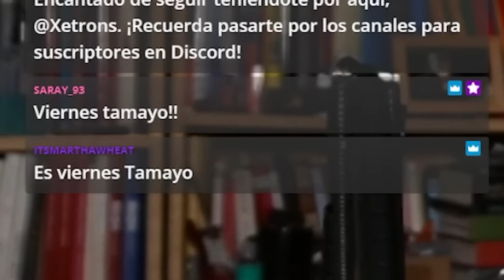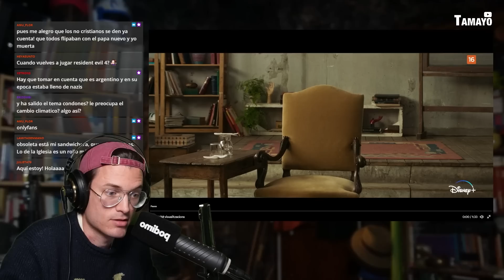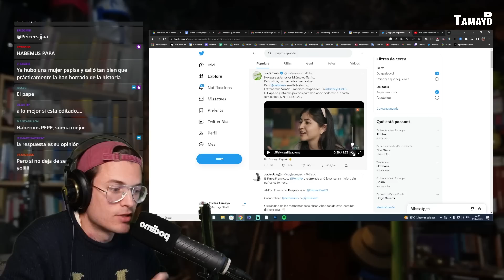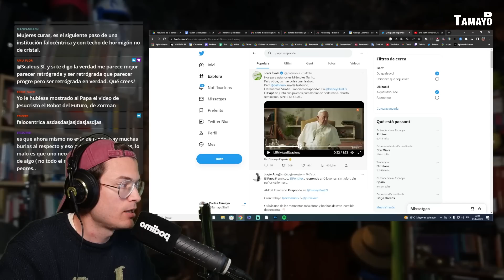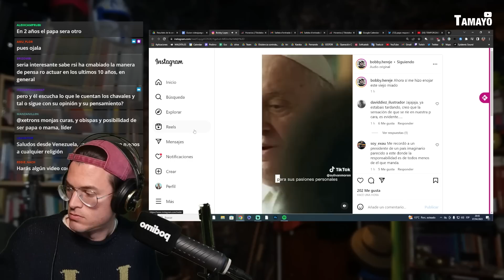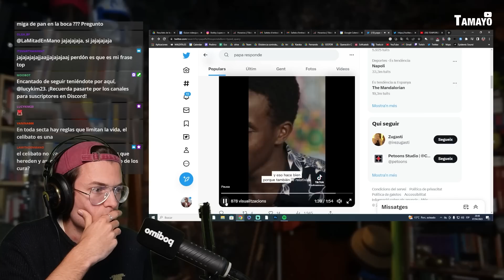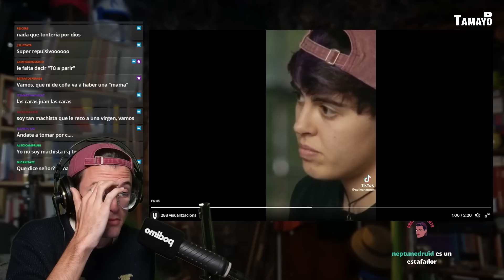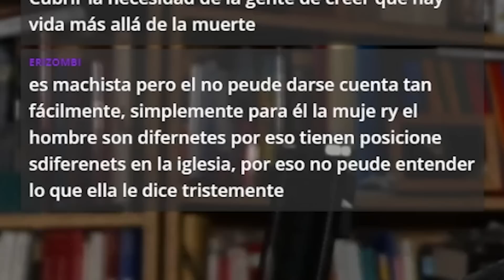El PAPA de Roma responde a TODO | "Amén, Francisco responde" en Disney +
Escucha mis podcasts:
- DISIDENCIA CONTROLADA: un podcast donde analizo las más locas teorías de la conspiración. Contenido PREMIUM de Podimo.
- EN LA FRONTERA: Desde que Rusia atacó Ucrania, la guerra ha copado gran parte de los informativos de todo el mundo: análisis geopolíticos, tertulias, mapas de situación bélica, opiniones... Pero parece que a veces se nos olvida que esto no es un capítulo de 'Juego De Tronos' y que cada "pequeña ofensiva" la están sufriendo personas que se ven obligadas a abandonar su casa, sus amistades, su familia... Dejar su vida atrás para probar suerte en una nueva realidad.